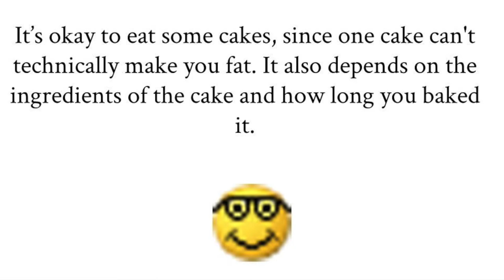cooking with sunglasses (emotional)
nerd emoji better 🤓🤓🤓